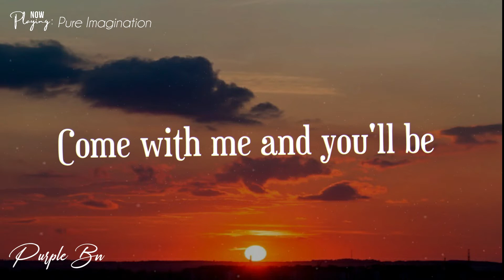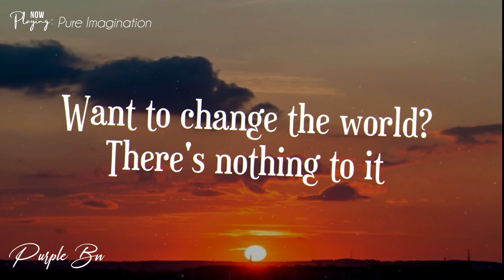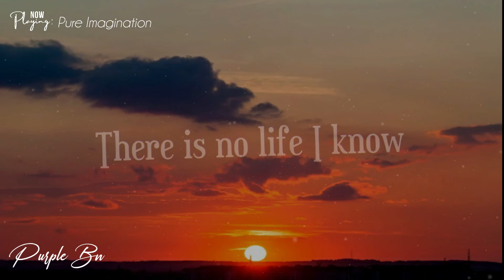Pure Imagination - Arthur Miguel ft. Kaleigh (Lyrics)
Here's a song collaboration of Kaleigh and Arthur Miguel. Every time I heard this song I feel that I can live in my own dreams with the person I love. I always picture out a paradise when I listen to this song . Hope you like it too.